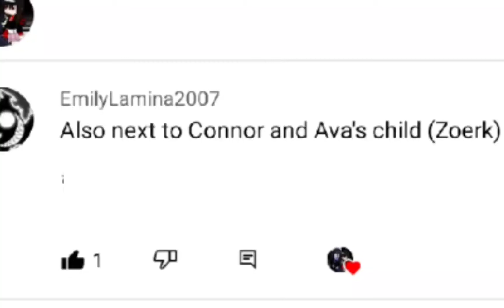||•Part 2•||•Connor and ava's child•||•SSN•||•Gacha Club•||